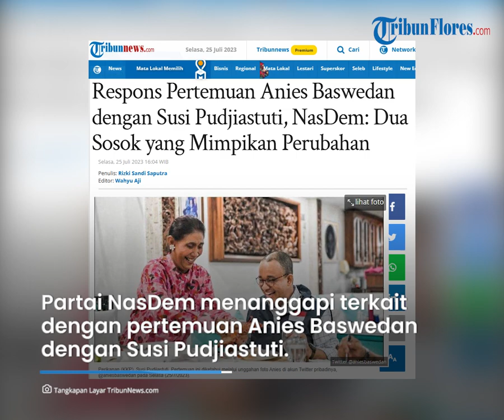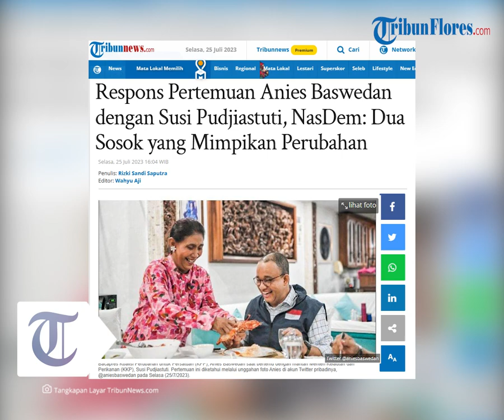Respons Pertemuan Anies Baswedan dengan Susi Pudjiastuti, NasDem: Dua Sosok yang Mimpikan Perubahan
TRIBUNFLORES.COM, JAKARTA - Partai NasDem menanggapi terkait dengan pertemuan bakal calon presiden (capres) dari Koalisi Perubahan yakni Anies Baswedan dengan mantan Menteri Kelautan dan Perikanan RI Susi Pudjiastuti.

Sekretaris Jenderal (Sekjen) Partai NasDem Hermawi Taslim mengatakan, pertemuan itu menggambarkan soal bertemunya dua negarawan muda yang miliki idealisme tinggi dalam upaya memajukan bangsa Indonesia.

"Pertemuan Anies dan Susi bisa dilukiskan sebagai pertemuan dua negarawan muda yang sama-sama memiliki idealisme yang tinggi untuk memajukan negeri," kata Hermawi saat dimintai tanggapannya, Selasa (25/7/2023).

Artikel ini telah tayang di Tribunnews.com dengan judul Respons Pertemuan Anies Baswedan dengan Susi Pudjiastuti, NasDem: Dua Sosok yang Mimpikan Perubahan,

Penulis: Rizki Sandi Saputra
Editor: Wahyu Aji
VP: Ian Taopan